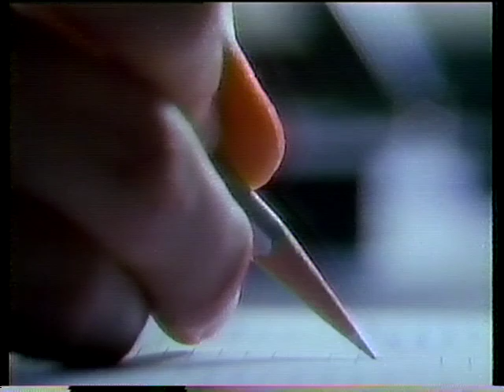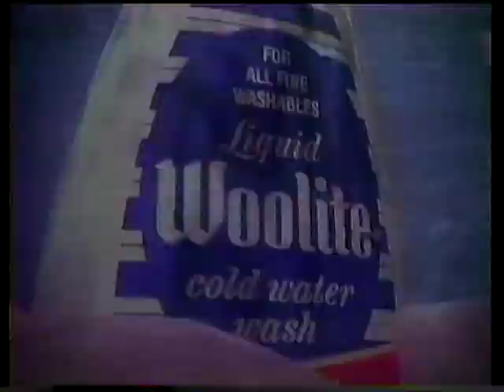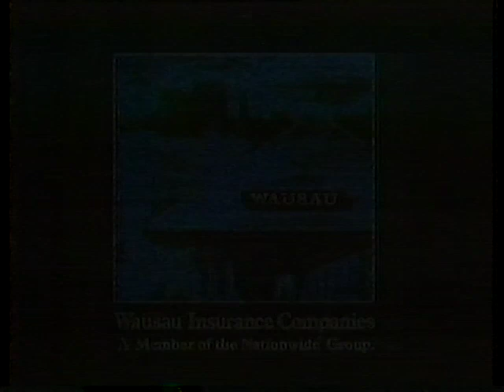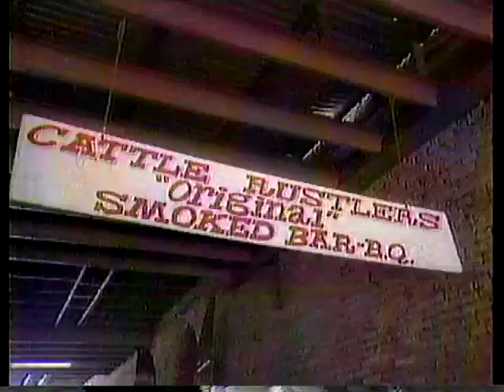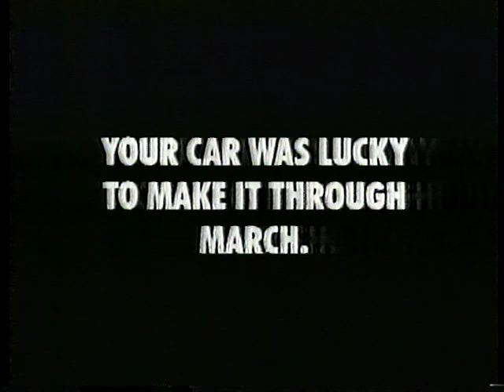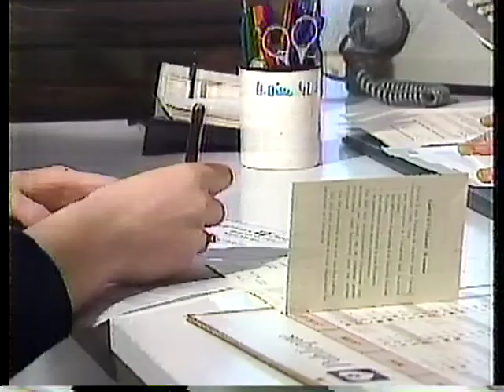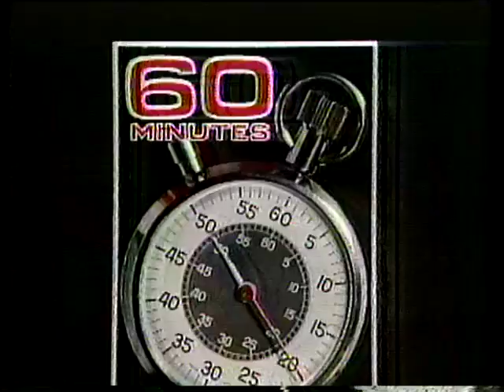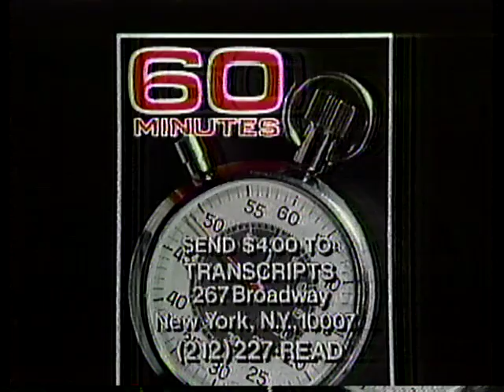Nicky 60 minutes Russell Winter